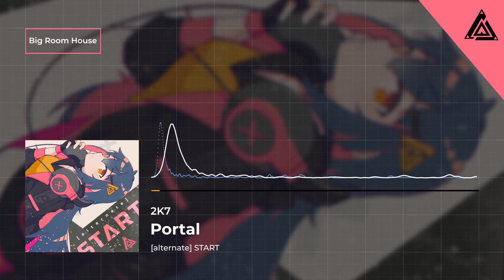「Big Room House」2K7 - Portal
Alternated Synthesizing presents: [alternate] START

An original hard dance-centric EDM album aiming to refresh your sonic sensors.
This marks our circle's reimagination of the soundscape, signified by our new sigil, as well as the emergence of our flag-bearer.
Be ready to go from coast to coast with Aidy as she drops beat bombs on the dancefloor. Walk through the portal and see whether you'll stand with the wolfpack or swim with the catfish. Don't blink, or you'll miss a festive explosions she'll take out.

[alternate] START is a brand new beginning, yet it's neither the first nor the last you've seen of us.